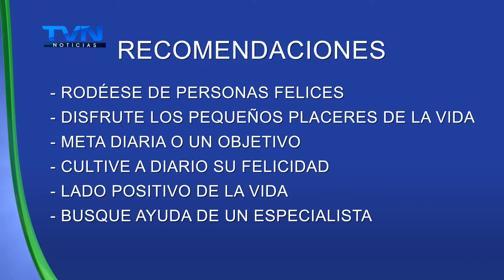EN EL 2021, SE REGISTRARON MÁS DE 2.000 CASOS POR ENFERMEDADES MENTALES EN EL PAÍS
La depresión y los intentos de suicidios son los principales detonantes.